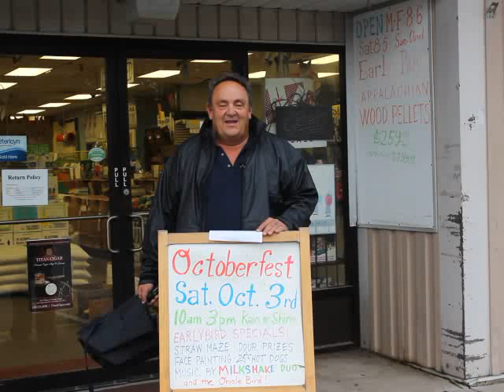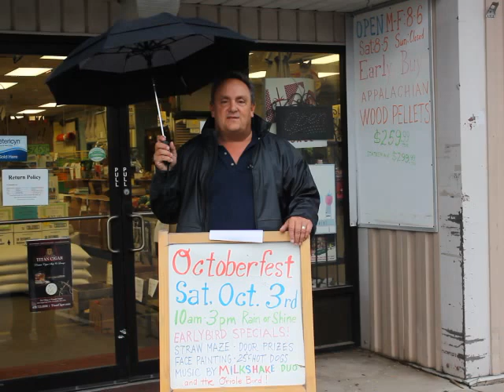Oktoberfest UPDATE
All outside activities have been postponed due to the bad weather!   We will still have the early bird and other sales going on inside the store as well as DOOR PRIZES from 10am to 3pm!  Come join us!